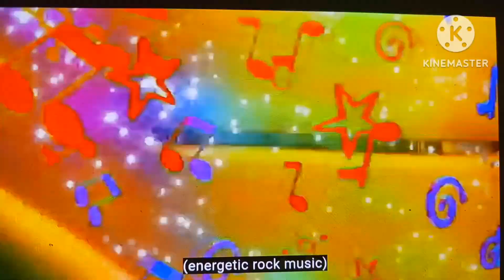Clapping, Exercise and Cool Sing A Long (Original, Rock and Opera)